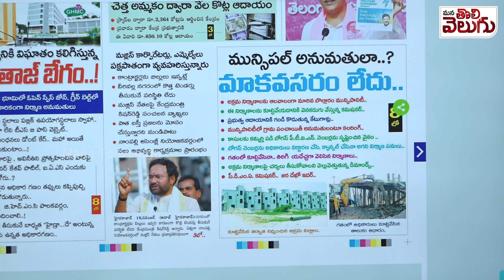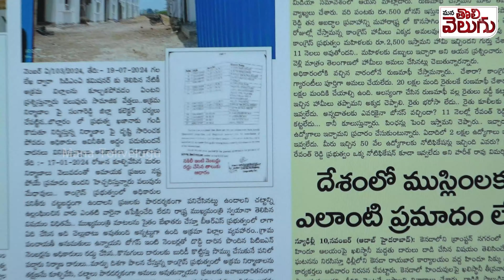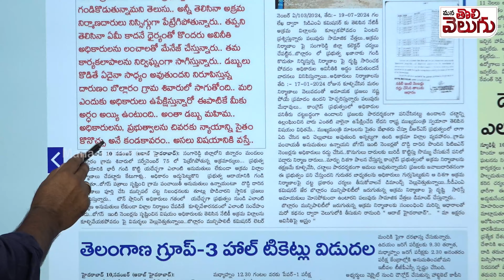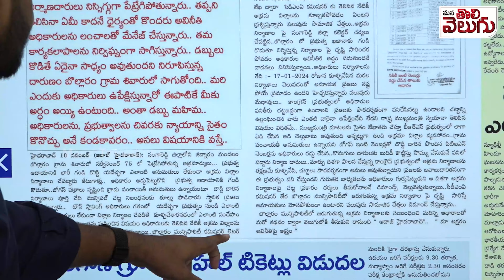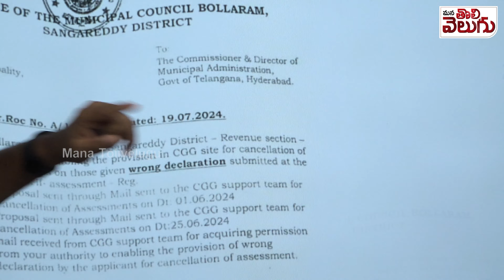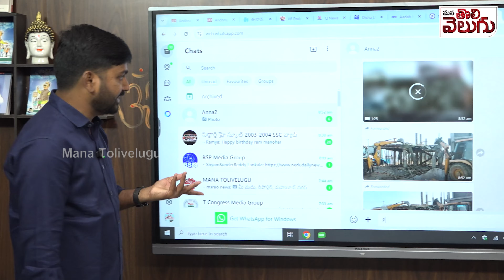Bollaram Illegal Construction : కూల్చినా..మళ్ళీ కట్టిండ్రు! దొంగ ఇంటి నంబర్లతో రియల్ దందా !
కూల్చినా ... మళ్ళీ కట్టిండ్రు !దొంగ ఇంటి నంబర్లతో రియల్ దందా! మున్సిపల్ కమీషనర్ వాటా ఎంత ..?? | Bollaram Illegal Construction